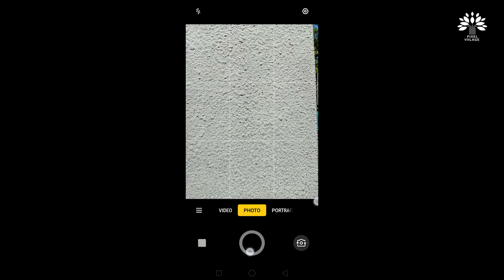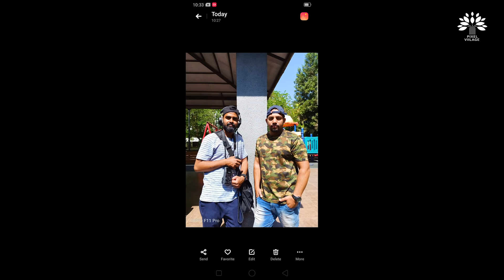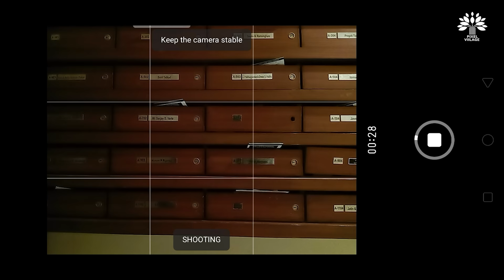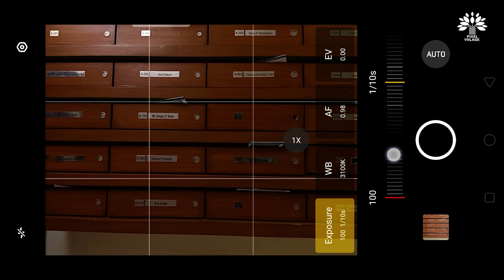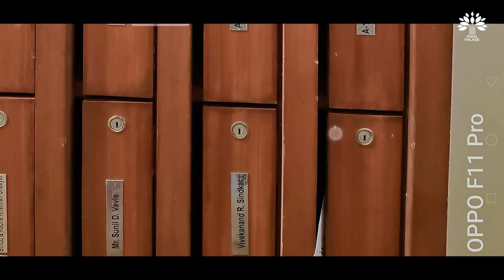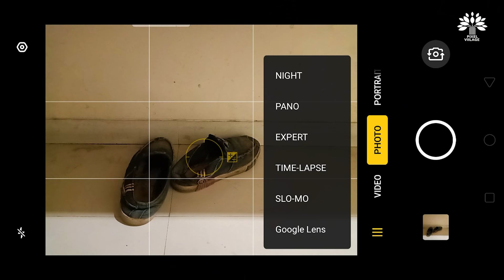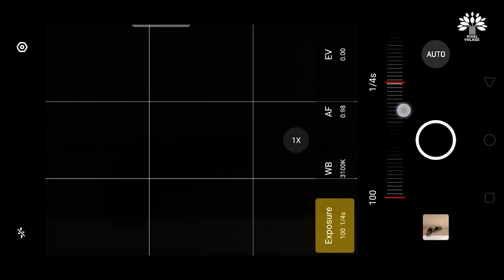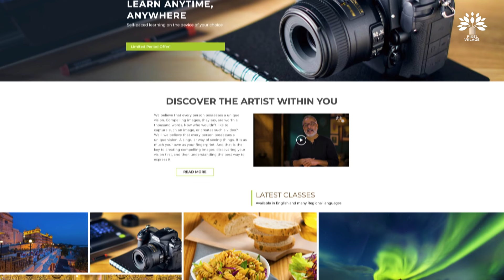Mobile photography Pro-Mode Tips to Shoot in Low-Light and more...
In this video, Pixel Viilage is explaining a techniques to improve the feel of a portrait by choosing the position of the sunlight carefully, and how to use the Pro-Mode to get the best our of the camera in Low Light.

FOLLOW How to Mobile Photo.